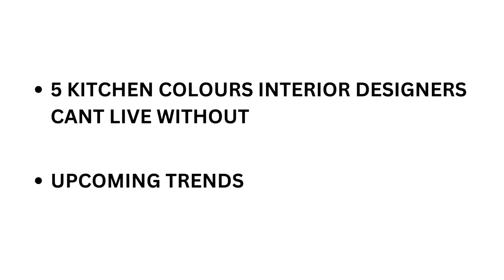ONE OF ITS KIND ! BEST kitchen colours for modular kitchen.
in this video you will see modular kitchen ideas with best colours for kitchen and few upcoming kitchen trends that you will see coming in next 5 years.

For bussiness enquiries contact on